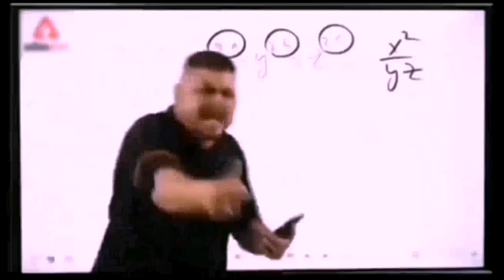Home Town Tour 😍🏡||with sister||part(1)||National Town Sargodha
❤️❤️Your  tour with a visit to any landmarks or attractions that the town is known for... . This could be anything from a historic monument to a popular tourist spot. Take plenty of photos and make memories to last a lifetime😍😍.
No matter what you choose to do, a hometown tour is a great way to appreciate where you come from and gain a deeper understanding of the place you call home.